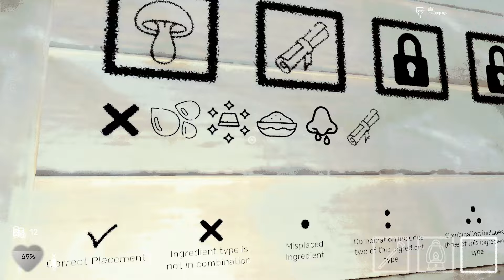Unplagued | Full Gameplay | One Village Gameplay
Unplagued is here! unexpected isn't it? Here's the Full Gameplay! (It's only One village)

This game is endless yes..

 Thank you so much to the @EuphoricBrothers  for giving me this game early!

@MR.Sculptor was supposed to be in this gameplay but he can't really launch the game properly..

Gameplay by Freeianplayz